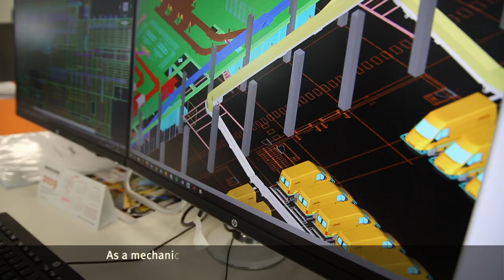Engineering | Job area movie | Vanderlande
Our electrical, mechanical, control system and other engineers play vital roles in first designing – and then installing – the systems that meet our customers’ needs. This extends from system architecture to practical integration, and all of the steps in between.

As a mechanical engineer, Eva's role is to oversee the entire mechanical engineering phase of a project. Her goals are to help the department grow, create new profiles and face the challenge of the future.